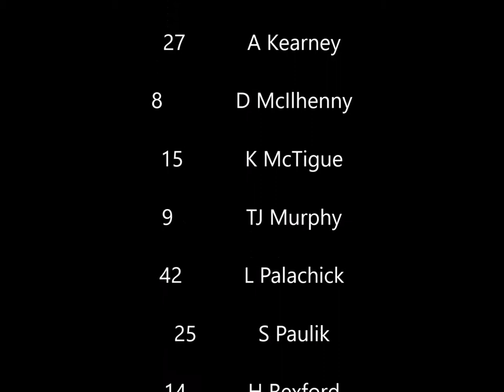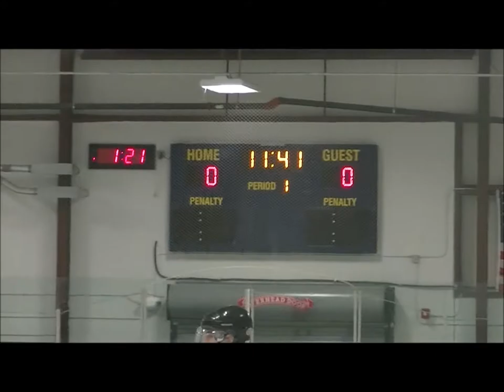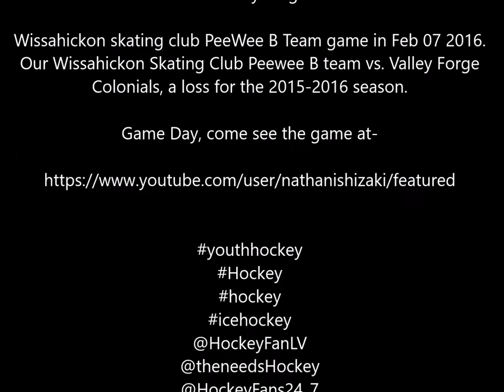Wissahickon Warriors vs Valley Forge Colonials Feb 07 2016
Wissahickon skating club PeeWee B Team game in Feb 07 2016. Our Wissahickon Skating Club Peewee B team vs. Valley Forge Colonials, a loss for the 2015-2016 season.